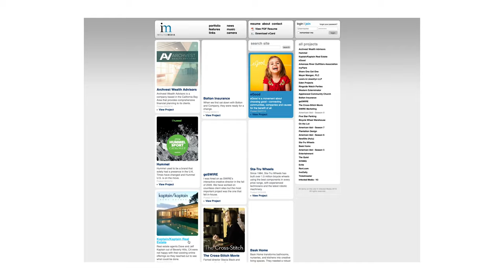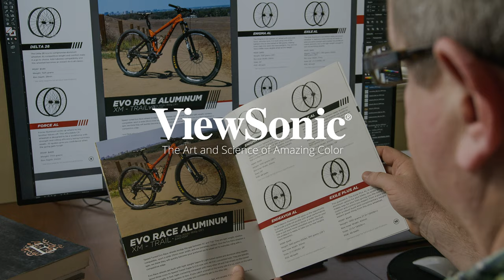Steve Seybold Designs His Work on a ViewSonic ColorPro Monitor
Form is function, but the web serves all with /style/ that can be seen by all. See how Steve and many other professional web designers use the color accurate ViewSonic ColorPro monitors to create web sites for an audience that @imports all eyes to see.

With a large, 32-inch display, 100% of the sRGB color space and featuring incredible 4K UHD resolution, the ViewSonic ColorPro VP3268-4K is the ideal monitor for web designers to construct his site and deliver the best experience in terms of color and uniformity.